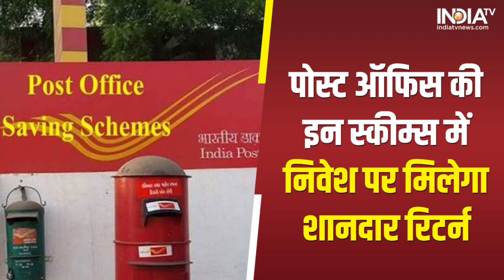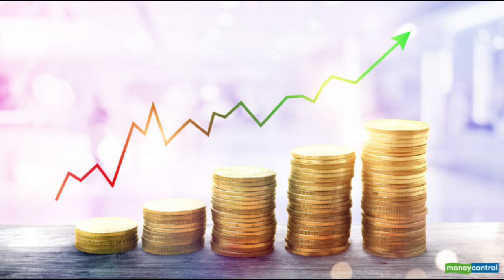𝐏𝐎𝐒𝐓 𝐎𝐅𝐅𝐈𝐂𝐄 𝐒𝐊𝐈𝐌 | 𝐏𝐨𝐬𝐭 𝐨𝐟𝐟𝐢𝐜𝐞 𝐬𝐚𝐯𝐢𝐧𝐠 𝐬𝐤𝐢𝐦 | 𝐩𝐨𝐬𝐭 𝐨𝐟𝐟𝐢𝐜𝐞 𝐬𝐚𝐯𝐢𝐧𝐠 𝐚𝐜𝐜𝐨𝐮𝐧𝐭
post office mis scheme full detail